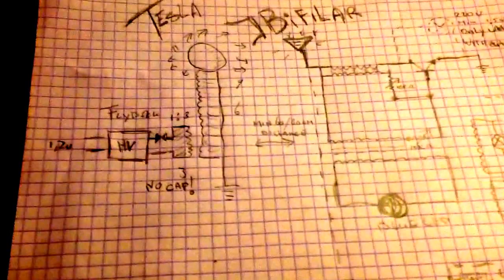Tesla transmitter and JBifilar receiver circuit drawing, happy new year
Easy to build and try, there is more to this